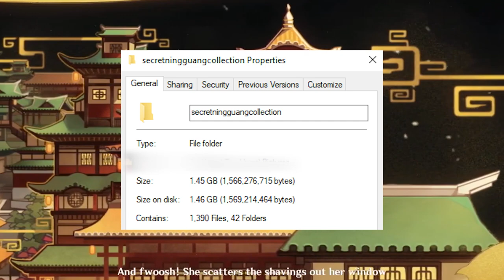What Your FREE 4 Star Pick Says About You - Genshin Impact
Genshin Impact new event Lantern Rite have a free 4 star liyue character pick, so here's what your free 4 star pick says about you. Don't get triggered xd. Fleeting Colors in Flight event free 4 star character.
This is not a Lantern Rite guide, but a critical analysis of who you pick.
Not really a What your Genshin Impact main says about you.
Chongyun, Yanfei, Xinyan, Ningguang, Xiangling, Beidou, Yunjin, and Xingqiu, what type of player are you?